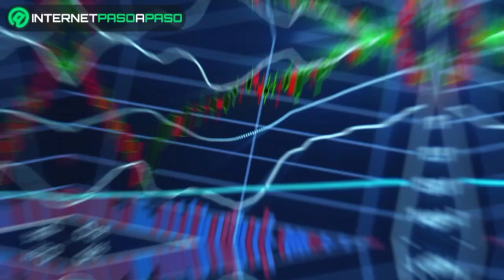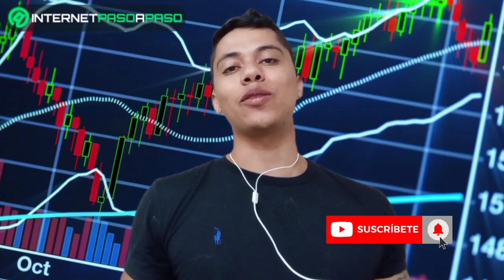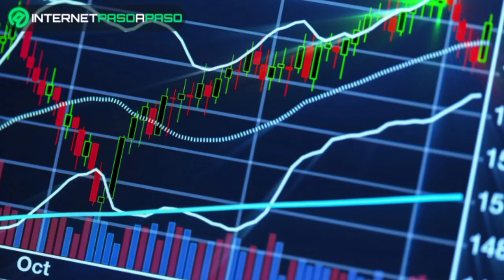🔴NOTICIAS🔴 Ahora verás más imágenes de NFT's en Instagram después de que Meta activara esta función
Hasta ahora, la opción era muy limitada y solo unos pocos usuarios de EE.UU tenían acceso, pero recientemente se anunció una expansión internacional, así como una conexión con las principales billeteras digitales